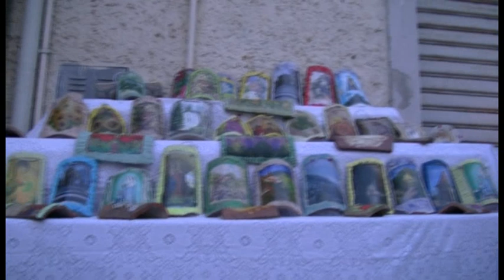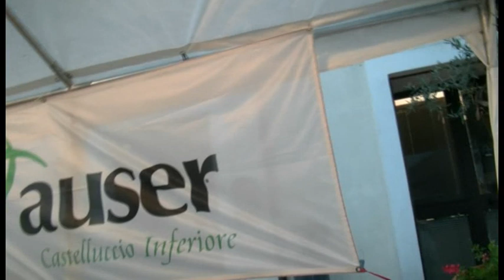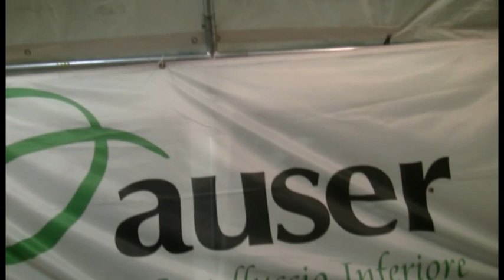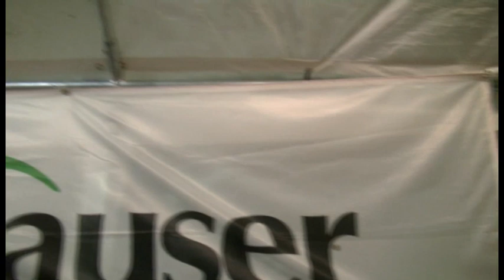Castelluccio Inferiore, la vitalità dell'Auser